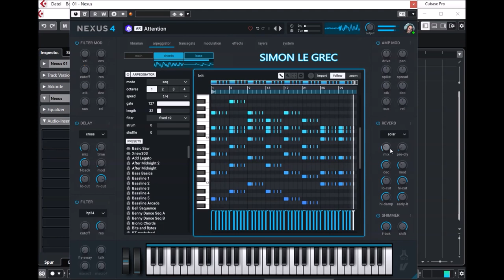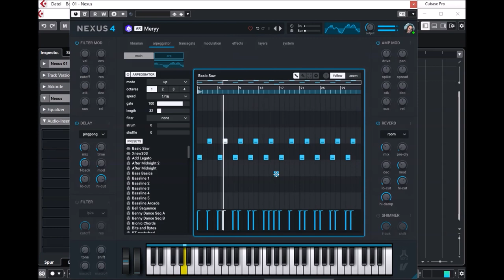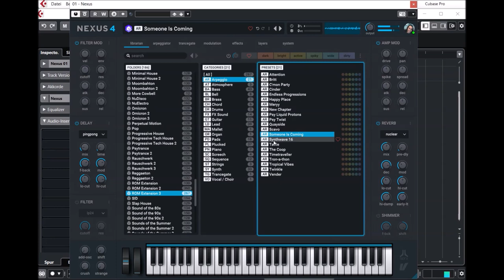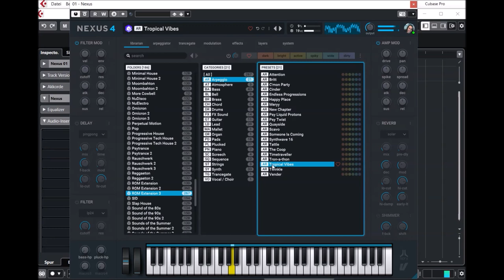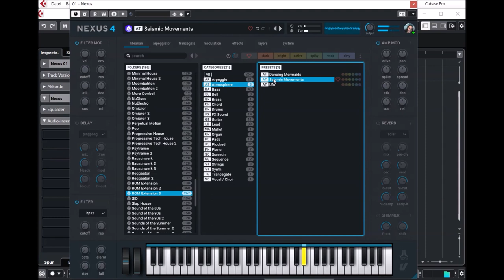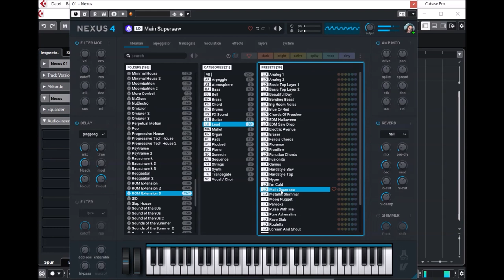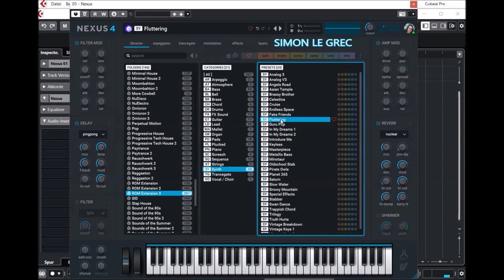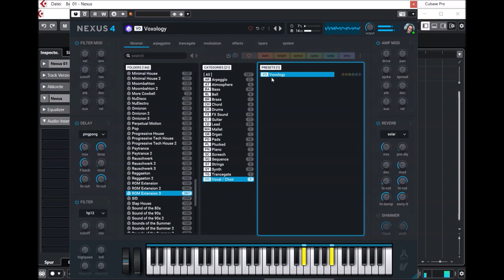ReFX Nexus 4 | Extension ROM 3 | Presets Preview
267 New Presets

Presets Preview:
00:00 AR
05:07 AT
05:49 BA
08:28 BL
09:07 BR
09:21 CH
10:31 DR
11:22 FX
12:41 GT
13:54 LD
15:21 MA
15:47 OR
15:57 PD
17:25 PL
19:54 PN
21:17 SC
21:36 SQ
24:30 ST
25:12 SY
26:58 TG
27:07 VO

Version 4
* The reverbs gained a "shimmer" effect.
* Output scope is now synced.
* Added new spectrum analyzer.
* Added new spectrum analyzer (bars).
* Added new spectrogram.
* Added new vector scope.
* Added new stacked spectrum analyzer.
* The skins can now be selected from the three-dot menu.
* Hovering over your avatar reveals sync state and statistics.
* Your avatar now has a sync and online indicator.
* The search-field works for folders too now.
* Folders can be added to favorites.
* Folders are separated by headers, for a clearer overview.
* The librarian has a history now, so if you get lost, you can go back easily.
* The results are also separated by headers now, when sorted by category.
* The preview on/off toggle is now next to it's volume dial, for quicker
   access.
* The tag-display has been modernized.
* The arpeggiator gained an fully interactive, zoomed out overview at the
   top.
* A new option to "follow" has been added, so when zoomed in it follows
   the playback.
* New editing options have been added (duplicate).
* The LFOs gained a view of their current shape and output value.
* The Mod-matrix sources can now be "shaped" for more accurate control.
* The Mod-matrix sources fields are now wider, allowing to read macro-
   names.
* Effects can now be re-arranged by drag'n'drop.
* Added "glitch" FX.
* Added "ott" compressor FX.
* Added "magnetic" insert FX.
* Added "noise" insert FX.
* Added "razor" insert FX.
* Added a fifth insert FX slot.
* The whole FX chain can be saved and loaded.
* Each effect has a small set of presets, serving as starting points.
* Added option for "arp-sync". Defines how the arp plays when releasing all
   keys.
* Added "microtuning" option with lots of presets. Can also load any .scl
   file your throw at it.
* Added "unbounded" mouse, which allows adjustments even for values
   close to screen edges.

* 1,555 sound-presets divided into 24 categories
* 1,397 multi-samples (~9 GB uncompressed, 6.2 GB compressed)
* 119 arpeggiator-presets
* 95 effect-presets
* 52 trancegate-presets